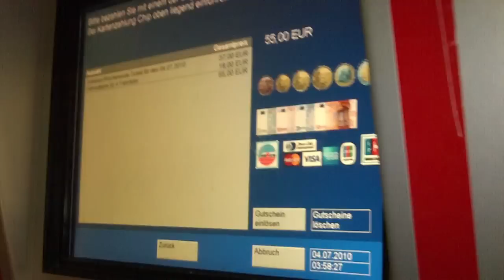the first 36 hours of the trip to winterberg - summer 2010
vom start morgens um 3.16uhr bis zur ankunft um gegen 15uhr in wibe und danach